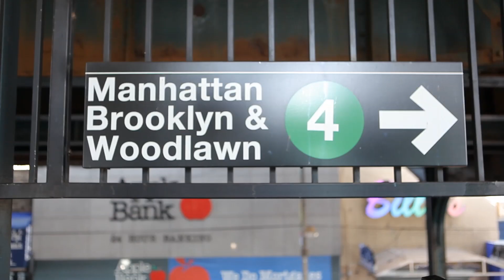"World Famous Halal Truck" | Jo Koy : New York City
Jo Koy visits the world famous Halal Truck in New York City!

I'm in your city next!